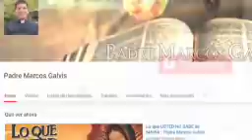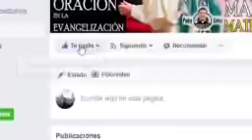EVANGELIO DE HOY Sabado 8 de Mayo 2021 con el Padre Marcos Galvis